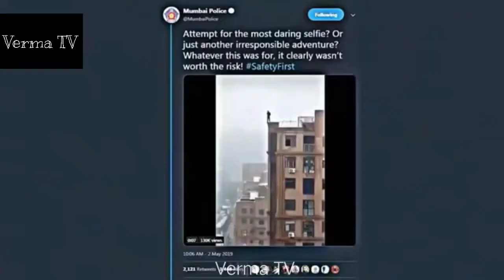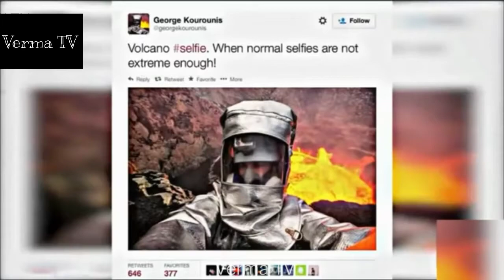8 People Die taking Unique Selfies | Rara selfies by People Verma TV TP Ep-8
8 People Die taking Unique Selfies | Rara selfies by People Verma TV

             Best Gear used
Gorilla tripod
Second light
Green screen